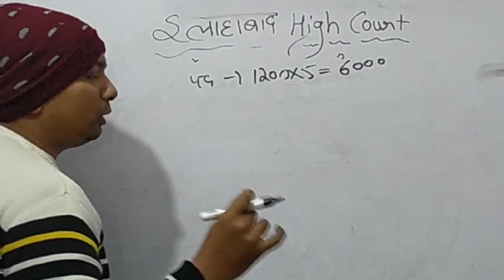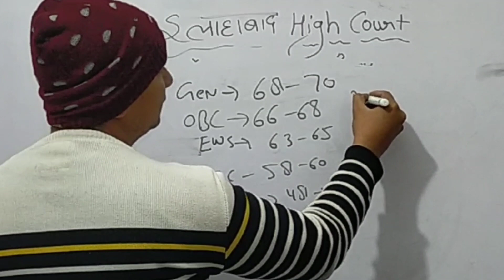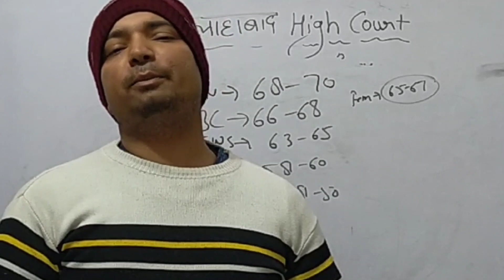Allahabad High Court stenographer cut Off stenographer study 24 with Ankit Sir study 24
Allahabad High Court stenographer cut Off stenographer